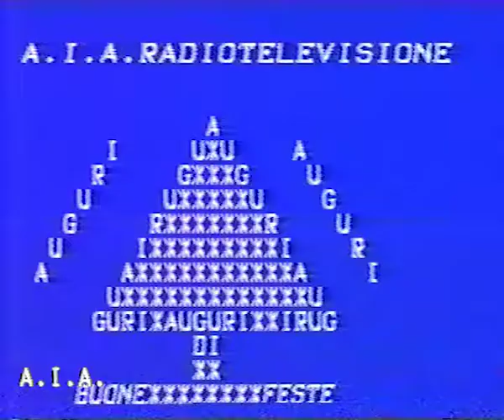Messaggio di Aguri Enrico bonelli (1980 Tele AIA Perugia)